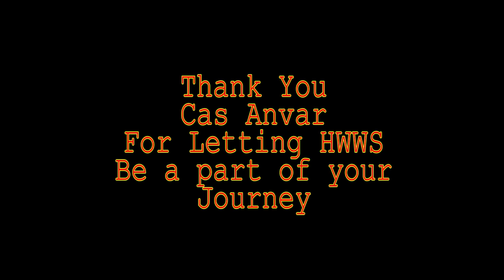HWWS WebTV Presents: Cas Anvar of the Amazon Original The Expanse is Off to Brazil for CCPX!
Join Cas Anvar (aka Alex Kamal) and the cast of The Expanse as they get ready to go and appear at CCPX  in Brazil in anticipation of Season Four of The Expanse, premiering December 13th on Amazon Prime!

WATCH Attraction Reviews at ( ...), Movie Reviews, Interviews, Discussions, Art and more on HWWS Web TV on YouTube

HWWS Web TV and HWWS Media is the internet's best web show series distributor.
With shows like The Orlando Wizard and the Hangin With Web Show and The Maine Event with Kevin and Mia, we are set to bring the best web series content to Youtubers everywhere!

Our mission is to provide comfortable, professional and informative media coverage to members of the arts and entertainment community, as well as area attractions, tourist destinations, comic conventioneers and more and distribute these to the world wide web to assist in sharing new creative works with a global internet audience.

Be a Producer for Hangin With Web Show!